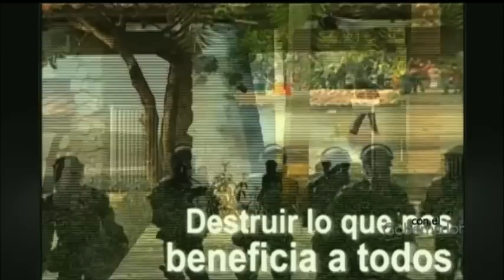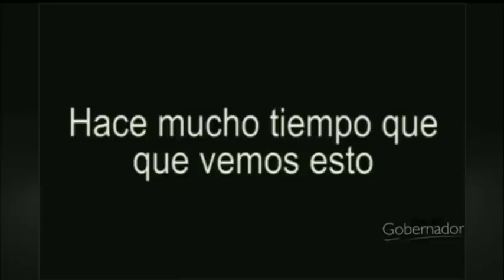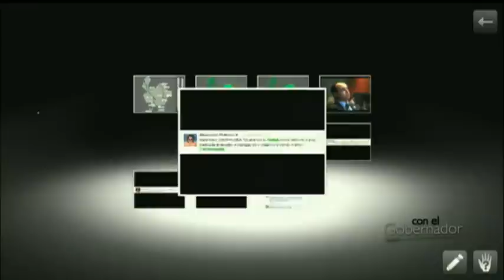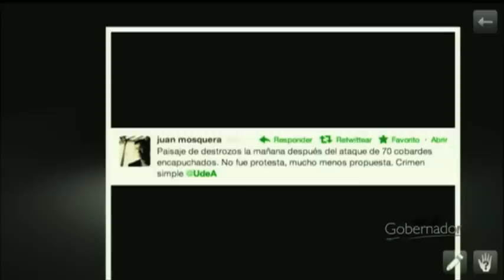Con El Gobernador 008